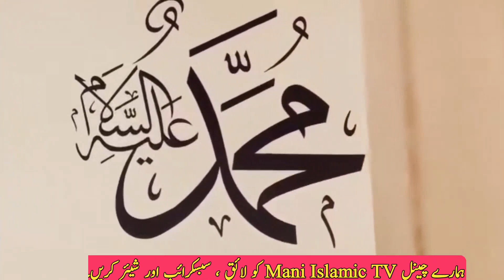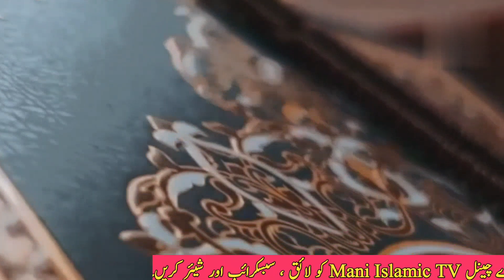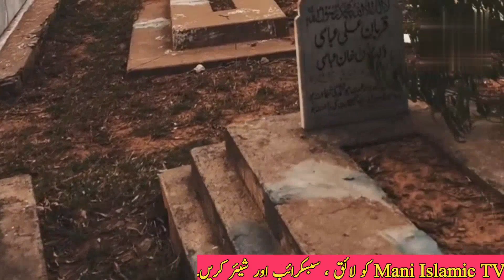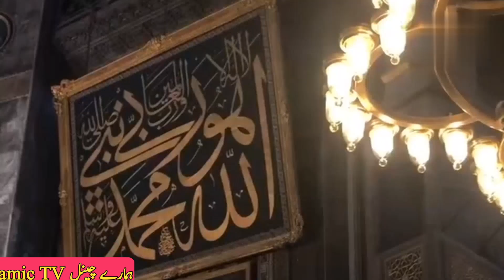kis Gunnah ki Kia Saza ha|Duniya Qabar aur Akhrat ki saza|Gunah or unki Saza|Mani Islamic TV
kis Gunnah ki Kia Saza ha|Duniya Qabar aur Akhrat ki saza|Gunnah or unki Saza|Mani Islamic TV
gunnah ki saza jahanam|gunnah ki saza|gunnah ki saza bayan|gunah ki saza duniya me|gunah ki saza in islam|gunah ki saza kia hoti ha|gunah ki saza status|gunnah
Allah ki shan#qasas ul anmbiya#qasas ul islam#islamic world#islamic knowledge amber voice prophet stories#rohail voice nabio k waqiat,iman ki baten#only allah#muslim#urdu islamic waqiat#islamic lifecycle#aj official#isamic videos#sadqa islamic#neak world#safa islamic#islam studio 9 education#channel islam haq for muslims#islamic diamonds#eslamic videos# hi tech islamic naat#kids#madani#islamic releases#i knowledge#talk islam#hindi adbhut kahania tv islam#T series regional islamic videos# holy tune movies music golden words#words of wisdom#T-series islamic music videos#Rotana islamic videos#Hindi islamic channel#Tauheed islamic#Noore hadees#Zama voice islami videos#MD tamim islami videos#Islamic express#Islamic youtube#Hindi videos#Urdu time line islamic waqiat#Sonic islamic Noorani wazaif tv#Ssoftoons Hindi#Islamic Teacher Official#Islam discovery True muslim Meharban al#|islami life#vicky pedia tv#meezan